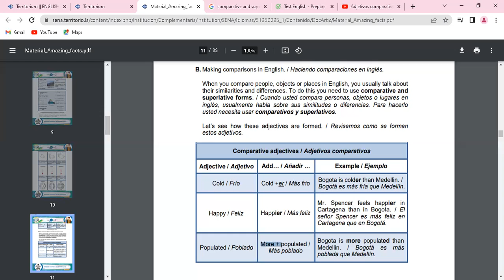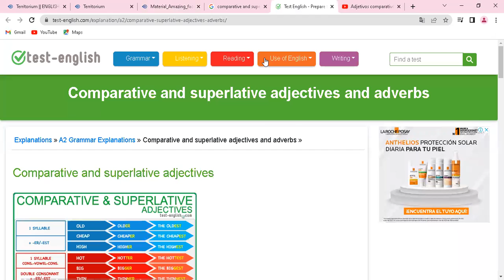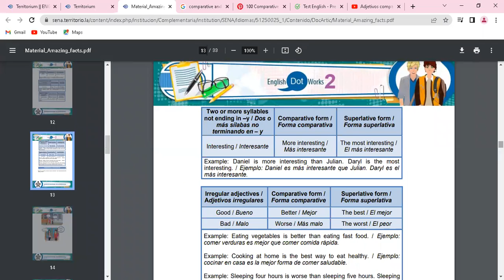EDW2 Third web conference: Activity 3 - Part 2